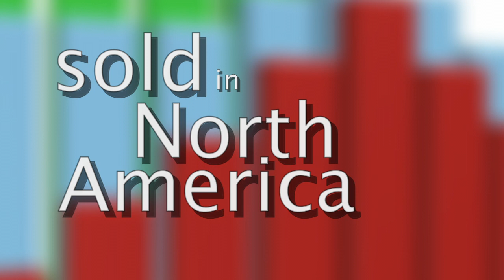Kimbra Valachovic - Selling Your Home - Listing Video